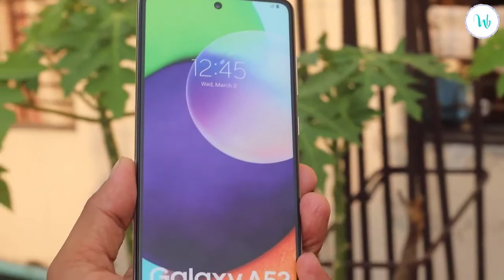Samsung galaxy a32 / a52 /a72 Full Bangla Review । Samsung 2021 New Model Price In BD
Thanks.